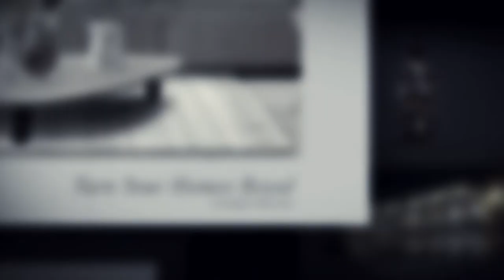youtube video #-24DFqJ1R-c